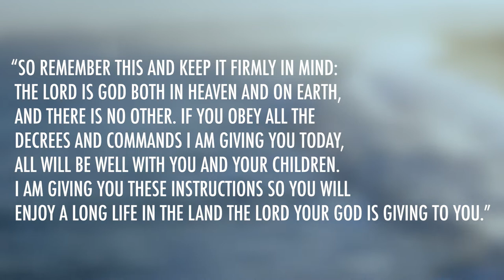Deuteronomy 4 | Daily in the Word | Pastor John Spencer